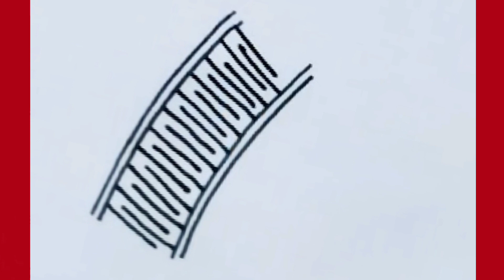How to draw tangle pattern step by step||Line Art||3d drawing||easy zentangle drawing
in this video you can learn  How to draw  tangle pattern step by step
drawing tangle pattern
tangle drawing zentangle
tangled drawing easy
tangle drawing tutorial
tangle pattern
tangle drawing
drawing tangle pattern
zentangle pattern drawing
simple tangle drawing
zentangle art pattern
zentangle drawing
zentangle pattern
zentangle art
zentangle art ideas
 zentangle art for beginners
tangle drawing for beginners
tangle drawing for kids
simple tangle drawing
simple zentangle drawing
dimensional tangle drawing ideas
zentangle art
what is tangle drawing
what is tangle art
how to draw tangle  ideas
how to draw tangle easy
how to draw 3d zentangle
3d shape illusion
3d variation
circlelineartschool
drawingcutethings
artforkidshub
farjanadrawingacademy
mpdrawingtutorial
lineart
drawing
easy drawing
painting
sketching
animals drawing
sketching
easy drawing
3d drawing
simple drawing
cartoon drawing
pencil sketch

Tekening
Vizatim
ስዕል
رسم
Նկարչություն
Rəsm
Marrazketa
Маляванне
অঙ্কন
Crtanje
Рисуване
Dibuix
Pagdrowing
Kujambula
Disegnu
Crtanje
Výkres
Tegning
Tekening
Desegnaĵo
Joonistamine
Pagguhit
Piirustus
Dessin
Tekening
Debuxo
ნახაზი
Zeichnung
Σχέδιο
ચિત્ર
Desen
Zane
Kaha
צִיוּ
चित्रकारी
Teeb duab
Rajz
Teikning
Ihe osise
Gambar
Líníocht
Disegno
お絵かき
Gambar
ಚಿತ್ರ,
Сурет салу
គំនូរ
Igishushanyo
그림
Xet
ຮູບແຕ້ມ
Zīmēšana
Piešimas
Zeechnen
Цртеж
mpitan-
Melukis
ഡ്രോയിംഗ്
Tpinġija
Tuhi
रेखांकन
Зурах
ပုံဆွဲခြင်း
रेखाचित्र
Tegning
ଚିତ୍ରାଙ୍କନ
رسمو
 نقاشی
Rysunek
Desenho
ਡਰਾਇੰਗ
Desen
Рисунок
Ata
Dealbh
Цртање
Ho taka
Kubata
ٺاهه ڪرائڻ
ඇඳීම
Kreslenie
Risba
Sawiridda
Dibujo
Ngagambar
Kuchora
Teckning
Расмкашӣ
வரைதல்
Рәсем
డ్రాయింగ్
การวาดภาพ
Çizim
Surat
çekmek
Малювання
ڈرائنگ ,رەسىم سىزىش
Chizish
Đang vẽ
Arlunio
Ukuzoba
צייכענונג
Yiya
Ukudweba
እንዴት እንደሚሳል
كيف ترسم
Ինչպես նկարել
necə çəkmək
nola marraztu
কিভাবে আকে
як маляваць
kako crtati
как да рисувам
ಹೇಗೆ ಸೆಳೆಯುವುದು
com dibuixar
сурет салу
sa unsa nga paagi aron sa pagkalos
mmene kudzatunga
如何画
如何畫
nzira yekukwevera
කොහොමද අඳින්නේ
그리는 방법
kako nacrtati
çawa bikujin
hvordan man tegner
ako kresliť
kako narisati
Kiel desegni
kuidas joonistada
Paano Gumuhit
kuinka piirtää
como deseñar
sut i dynnu
როგორ დავხატოთ
איך לצייר
hogyan rajzolj
esi ise
ווי צו ציען
cara menggambar
描く方法
cara nggambar
របៀបគូរ
ວິທີການແຕ້ມ
duci
kā zīmēt
kaip piešti
wéi zeechnen
како да црташ
എങ്ങനെ വരയ്ക്കണം
kif tfassal
me pehea ki te utu
कसे काढावे
хэрхэн зурах
څنګه رسم
چطوری طراحی کنیم
jak narysować
ਕਿਵੇਂ ਖਿੱਚਣਾ ਹੈ
кантип тартат
cum să atragă
как нарисовать
le auala e faalatalata
Како цртати
ho hohela joang
ڪئين ٺاهيو
வரைவது எப்படி
jak kreslit
ఎలా గీయాలి
nasıl çizilir
як намалювати
indlela yokudweba
indlela ukudweba